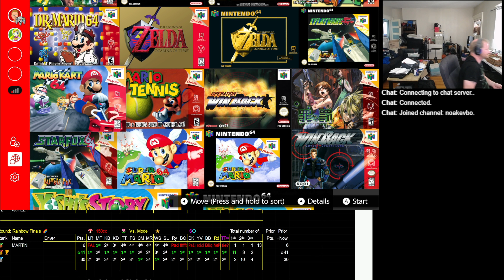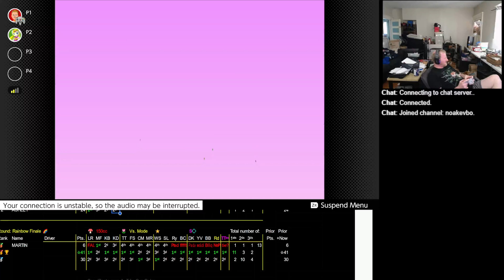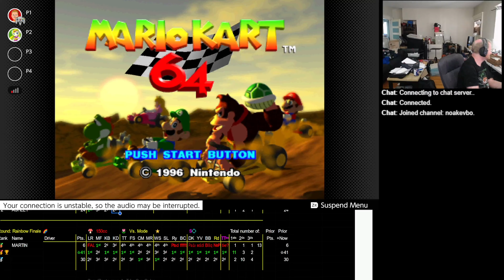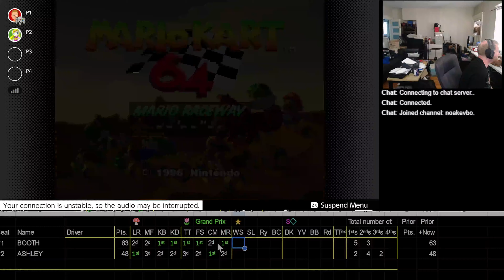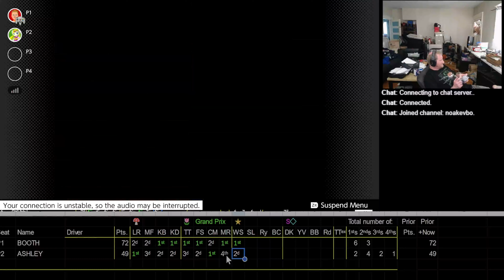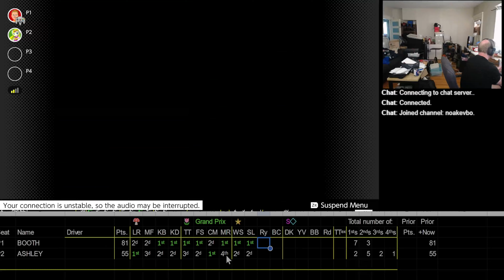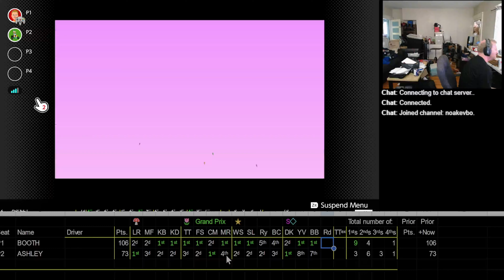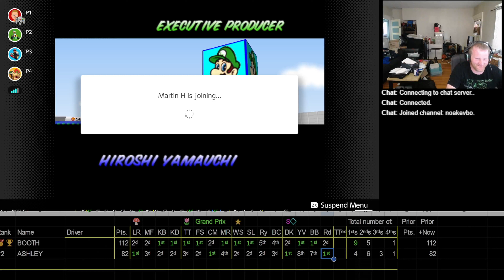2023 06 10 18 21 56 Mario Kart 64 150cc GP Booth vs Ashley